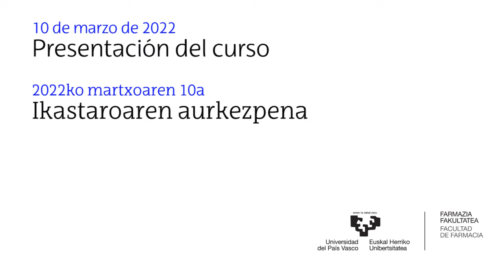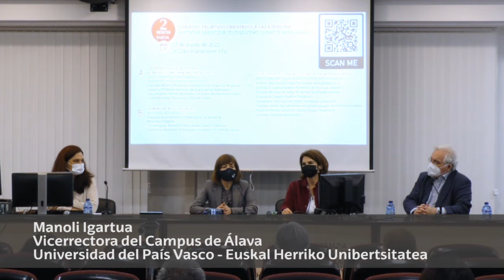Presentación | Curso 'Hacia una cultura paliativa'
En el mes de marzo, Pastoral Universitaria lanzaba el curso ‘Hacia una cultura paliativa’ formado por 4 sesiones.

En el acto inaugural, que tuvo lugar el pasado 10 de marzo, tanto la Vicerrectora del Campus de Álava, Dña. Manoli Igartua, como la Vicedecana de la Unidad Docente de Medicina y Enfermería en Vitoria-Gasteiz, Dra Ana Glz. Pinto, y el Coordinador del Curso el Dr. Jacinto Batiz coincidieron en la oportunidad de este curso de formación, abierto a la ciudadanía, en un tema que cada día preocupa más no solo a los profesionales del mundo de la sanidad sino a todas las personas, por la posibilidad de asistir a una situación, que requiera de las habilidades y conocimientos de la cultura paliativa, bien como sujetos pacientes, como familia o como cuidador.